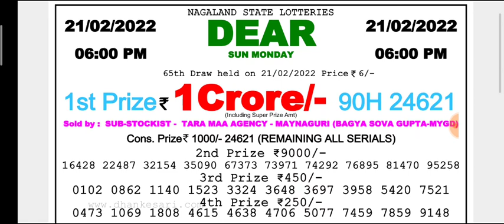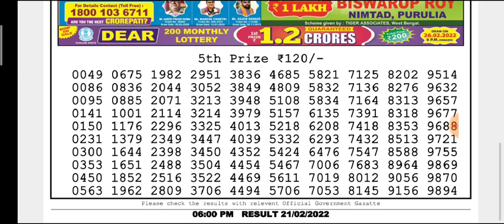🔴LIVE Day 06:00 p.m. Dear Nagaland State lottery Sun Monday 21/02/2022 Result Today